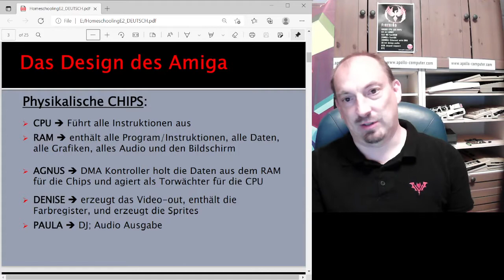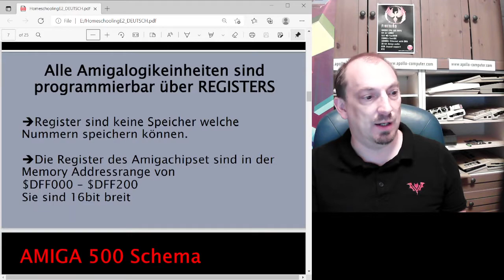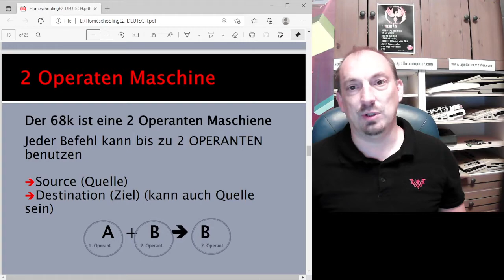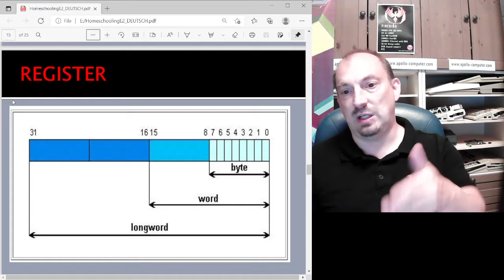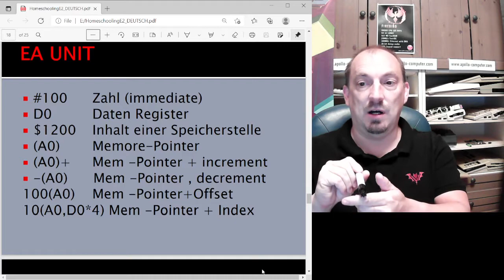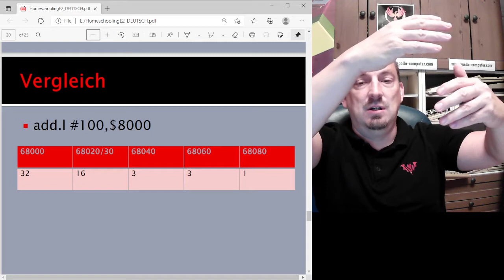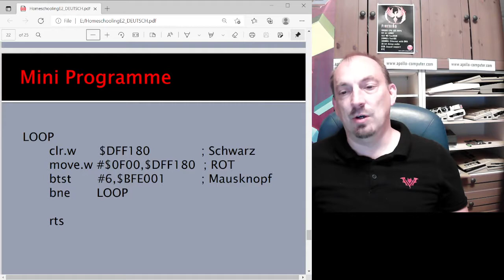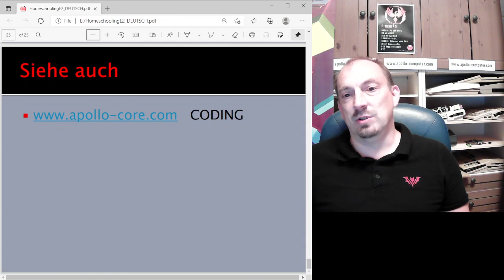Amiga Home schooling Deutsch 2 : 68k CPU architecture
Zweite Episode von Amiga Home schooling.
Lernen wie der Amiga works , Verstehn der Cpu und die cleveren Amiga Chipsets. Lernen wie man Spiele und Demos programmiert

Teil zwei von der 68kCPU
Part two the 68k CPU